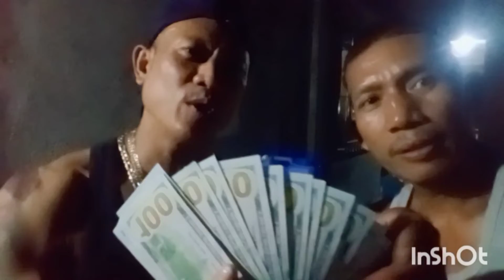kalahating.million ipupusta.kay Batang cam sur team Bisaya at tigasin ng cavity hinamon.